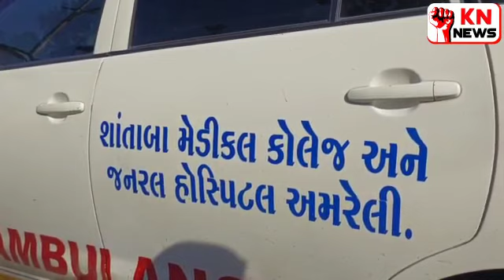@રાજુલા સિદ્ધિવિનાયક ગણેશજી ના મંદિરે ચતુર્થ પાટોત્સવ ઉજવાયો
Video from kanabarnews